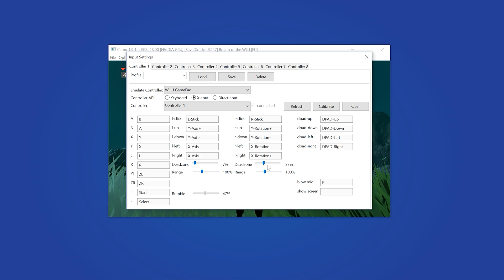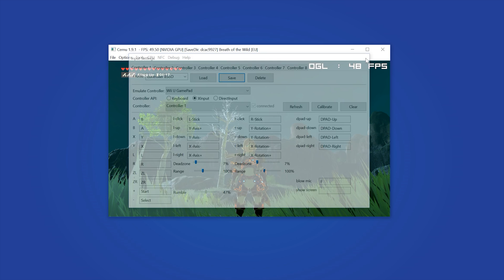Cemu Emulator | Fixing Your Aim | Zelda BOTW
In this video I show you how to fix aiming and camera issues in all game on Cemu Emulator. For this video I am using The Legend of Zelda  Breath of the Wild as my Test Game

► My PC Specs:
i7 6820HK
16gb DDR4 2666mhz
GTX 1080
Intel 600p M.2 SSD